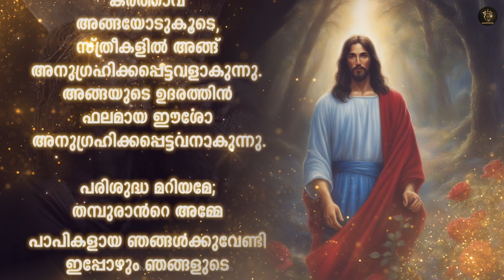ശുദ്ധീകരണാത്മാക്കളുടെ വണക്കമാസം | Day 26 | November 26